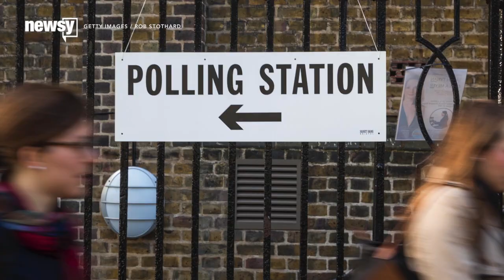Britain's EU Membership Rides On Cameron's Immigration Fight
If British Prime Minister David Cameron can't agree with European Union leaders immigration reform, UK voters could decide to leave the union.

Transcript:
If you're a newly re-elected British prime minister who is at a summit hoping to get other European Union leaders to agree on reforms, this probably isn't the takeaway you want from initial impressions. (Video via European Union)

"I'm not going to say I was met with a wall of love when I arrived," British Prime Minister David Cameron said.

One major issue at hand is immigration. British PM David Cameron announced Thursday he's proposing new rules to stem the rise of immigrants in the UK.

"A strong country isn't one that pulls up the drawbridge. It is one that properly controls immigration. That's what people of all backgrounds voted for," Cameron said.

Immigration was a major issue leading up to this year's U.K. general election and Cameron believes reform is needed to allay national fears that the influx of migrants is hurting Britain's economy and putting a strain on public services.

Cameron's announcement was timely, coming after the release of a report from Britain's Office of National Statistics which says the country's net migration — the difference of people coming into and leaving the country — rose to more than 300,000 in 2014. That's not good news for a political leader who's party pledged to curb the growth of immigrants to 100,000 back in 2010.

Cameron called those numbers "disappointing," which could have spurred the announcement of a stricter immigration plan. Influence from the far-right could've also played a role. That can partly be attributed to the UK Independence Party, or Ukip, and its anti-immigration stance. Ukip won nearly 4 million votes in the UK general election — third behind the Conservative and Labour parties. (Video via UK Independence Party)

But some critics say creating strict immigration rules sends the wrong message.

"Now, it is about letting any migrants who want to try the adventure of living and working in Britain for a period of time to know that they're going to have a very tough time," said Don Flynn, director of the Migrants Rights Network.

Cameron is going to face some obstacles in implementing his plan, though. The European Union allows for what's called freedom of movement within member states. For Cameron to make policy changes for migrants, he would have to negotiate those changes with other EU members...

...like German Chancellor Angela Merkel, who said earlier this year she's willing to work with Britain on the issue of immigration but the EU's freedom of movement policy is non-negotiable. (Video via Channel 4)

But if Cameron and EU leaders can't find common ground on an issue like immigration, then Britain's divorce from the EU could be all the more likely — and that's something EU leaders don't want.

Cameron has promised to renegotiate the terms of Britain's ties with the EU and hold a nationwide referendum before the end of 2017 so British voters can decide whether they want to stay in the EU or leave.

Although this is the first time Cameron is meeting with EU leaders since his re-election, this isn't his last chance to sell his plans for reform. The BBC reports Cameron plans to push for reforms at every summit, like the one this weekend, in the months ahead.